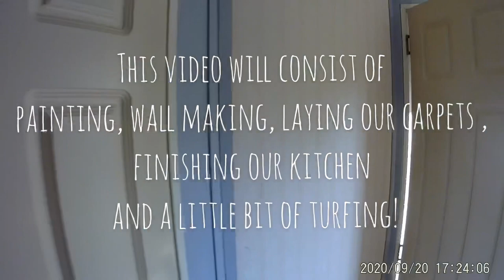Renovating our static caravan - episode 5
Sorry it has taken so long to upload another video! This video consists of painting, wall making, finishing our kitchen, turfing the grass for water and electric and changing a few taps.
There will be many for videos to come.